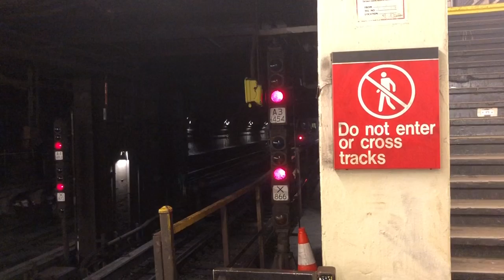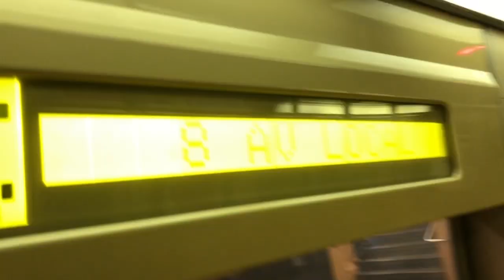NYCT MTA: Short Railfanning (A) Action